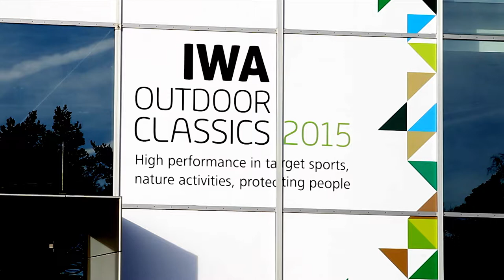Blaser F3 Vantage, Competition & Supersport - Bockdoppelflinte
Unser Interview mit Markus Gemeinder / Blaser auf der IWA 2015 zu Blasers Bockflinte F3 Vantage. Inhalt des Interviews sind Details und Anpassungsmöglichkeiten der F3.